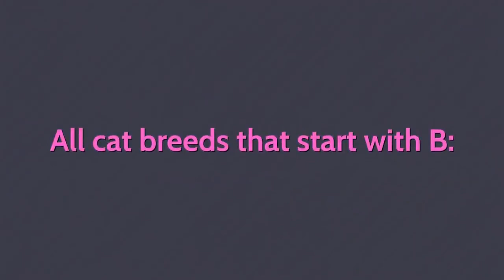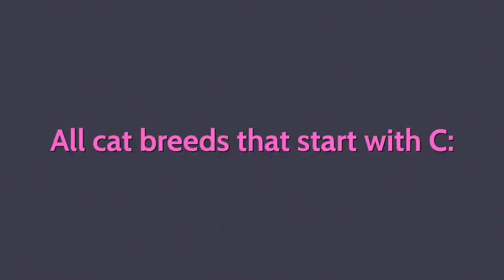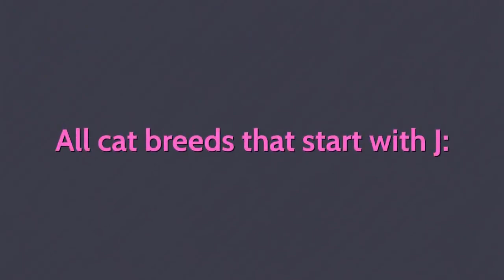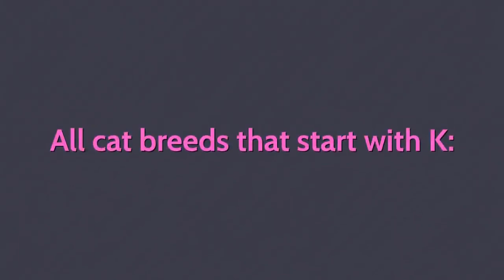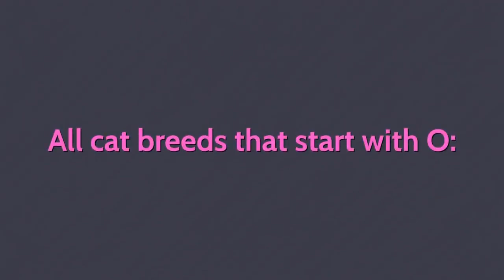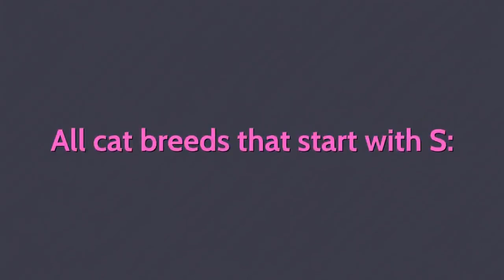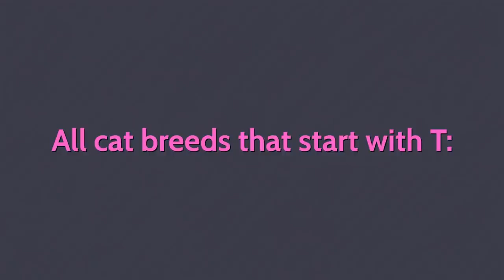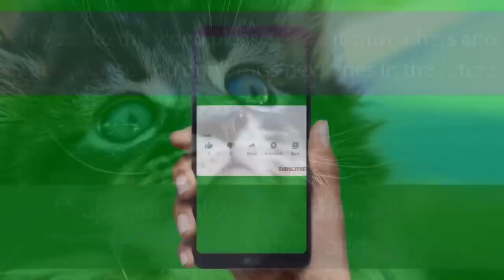All Cat Breeds A-Z With Pictures! (all 98 breeds in the world) - Unleash Their Charms! 🐱💖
【Introduction】:
Hello everyone! In this video, we will present to you a comprehensive introduction to adorable cats that will surely warm your heart! 🐱💖

【Video Content】:

Firstly, we will take you on a journey to appreciate the charms of various cat breeds. Whether it’s the long fur and hooked nose of a Persian cat, the docile nature and blue eyes of a Ragdoll cat, or the round face and dense coat of a British Shorthair cat, we will showcase each breed’s unique features and characteristics.

Secondly, we will explore the behavior and habits of cats. You’ll witness their agile leaps, elegant movements, and their adorable furry paws, all of which will make you fall in love with them!

This video will also capture adorable moments of cats! From their goofy expressions, lazy relaxation time, to carefree playfulness, these moments will surely bring a smile to your face and make you want to resist screaming with joy! 😹

【Conclusion】:
If you are a cat lover or simply curious about cats, this video is an absolute must-watch! 🐾😻

【Emojis】:
Throughout the entire video, we won’t be able to resist using various adorable emojis to enhance your viewing experience. Whether it’s cute cat emojis or hilarious ones that will make you burst into laughter, we guarantee that you’ll have the most enjoyable time! 😸🎉

Without further ado, click play now! Get ready to embark on a delightful journey with these adorable cats! 🌈🐾